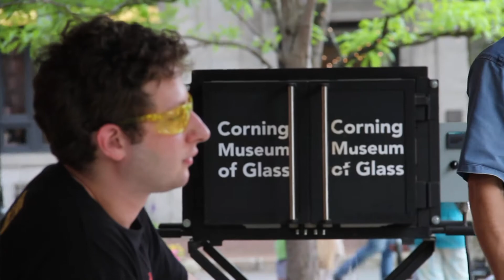2011 GlassFest FlameOff: Recap with Paul Stankard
GlassFest Flameoff 2011 Recap:

World-renowned glass artist Paul Stankard and World Glass store owner Josh Powers (Corning, NY), reflect on their journey to create the 2011 GlassFest FlameOff. The FlameOff showcases several artists from around the world that demonstrate their talents using a torch and compete simultaneously for prizes and artistic recognition. Paul Stankard is a master glass artist whose work is held in the permanent collection at The Corning Museum of Glass and in other museums worldwide.

A Short Film by Jordan Miller